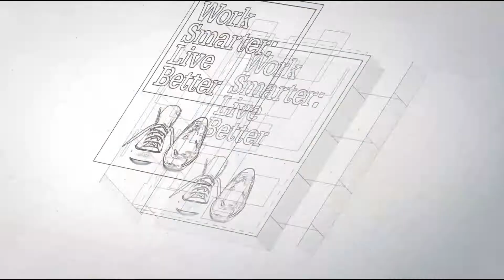A 500% ROI